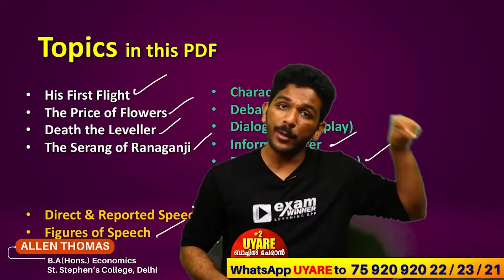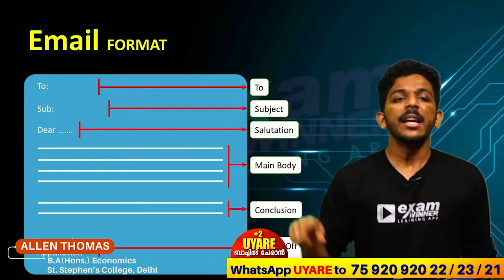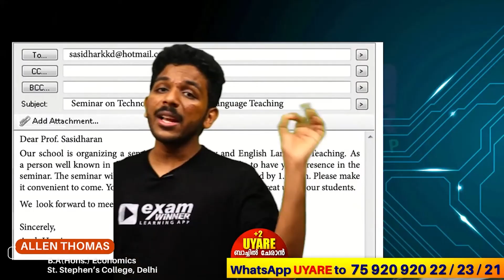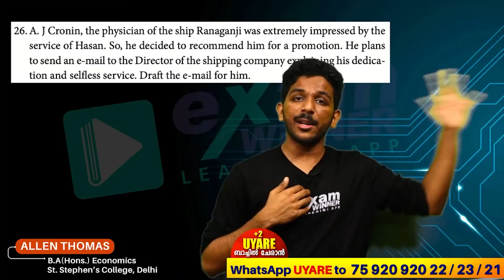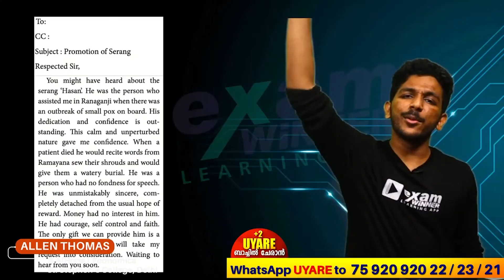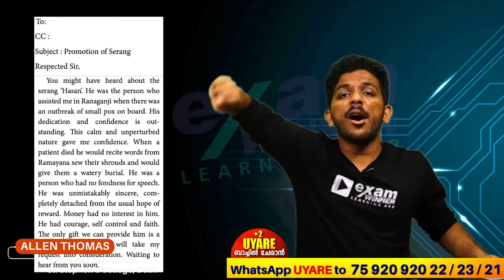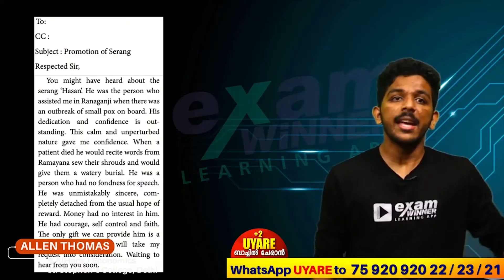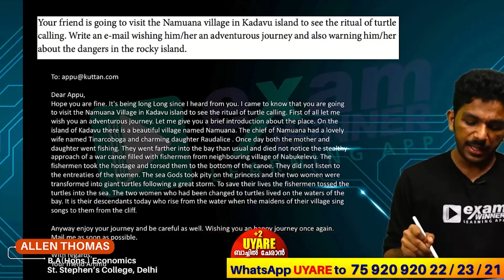Plus One Model Exam | English | Writing Section | Email | Exam Winner